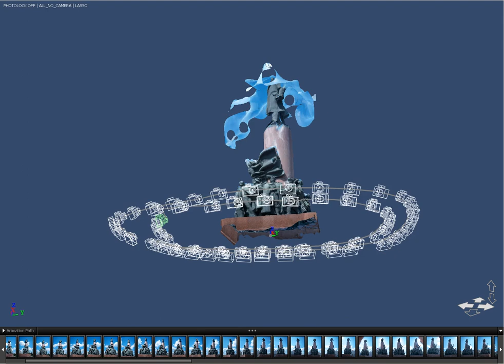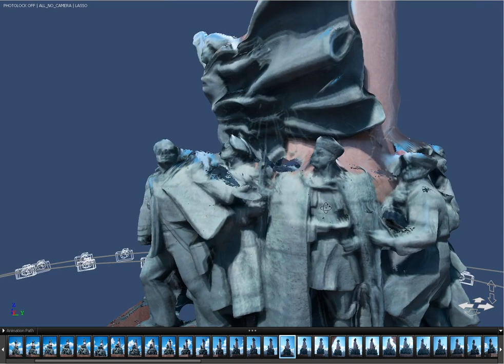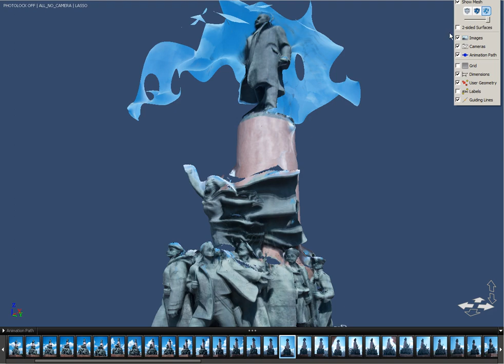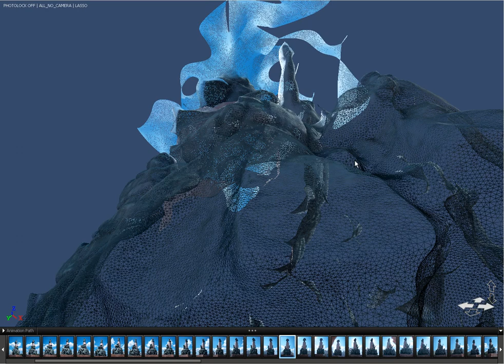Leinin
autodesk photofly 2.0 experiment